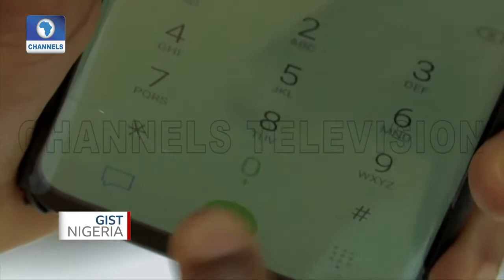Check Out Chinasa Amadi, A Medical Doctor Helping People To Adopt Healthy Lifestyle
I was on Gist Nigeria with BBC Africa and Channels TV. Check me out!